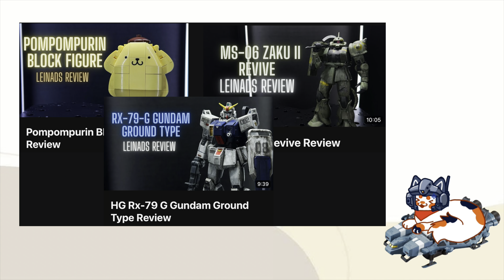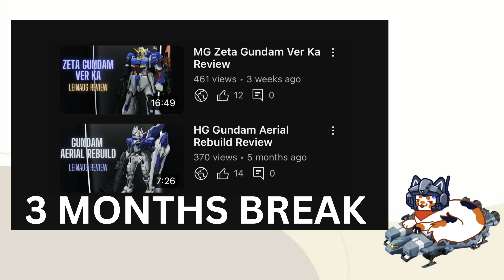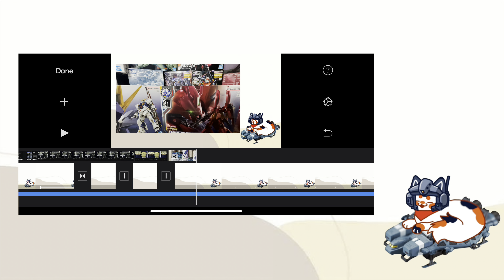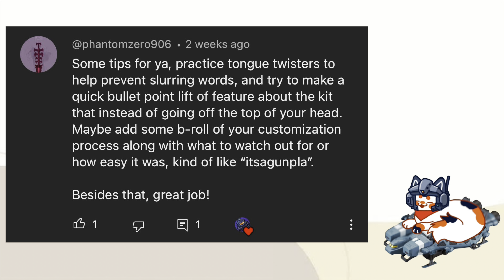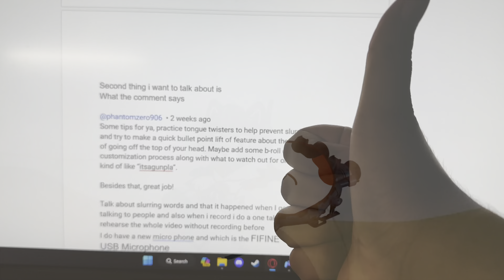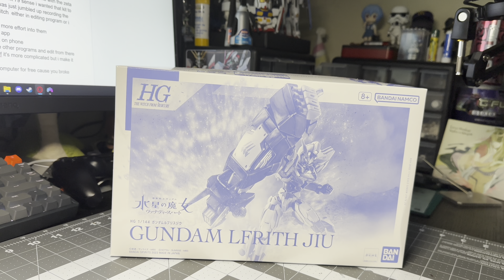Whats next???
whats next for Leinad and his channel in 2024??? More gunpla reveiws? YES Transformer review??? YES MAYBE

In all serious, Im super excited to make more videos this year, i hope you stick with me for my goofy videos, as you can see i am advancing in my editing and overall  video skills.
I hope to have a wonderful year making content for you guys. :3